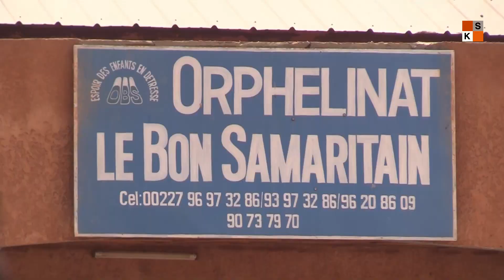Le Studio Kalangou célèbre de la Journée de l'enfant africain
Ce jour 17 juin 2023, le Studio Kalangou a célébré la Journée de l'Enfant Africain qui a pour thème les droits de l'Enfant dans l'environnement numérique à l'orphelinat le Bon Samaritain de Kouara Tegui de Niamey. Cette célébration fût un moment de brassage entre les orphelins du Bon Samaritain, les élèves du CSP Mayaki de Goudel et les enfants du personnel de Studio Kalangou.